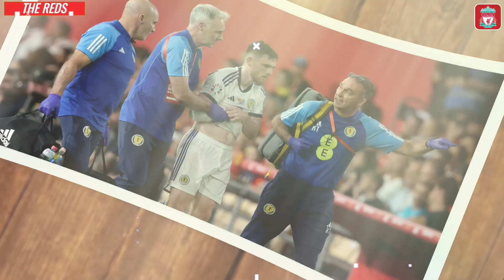Berita Liverpool Terbaru Hari Ini : Banyaknya Pemain Cidera Di Skuad Liverpool 😉Liverpool Vs Everton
Berita Liverpool Terbaru Hari Ini :

Banyaknya Pemain Cidera Di Skuad Liverpool 😉 Rumor Pemain Bayern Munchen Otw Liverpool 🤩 Thiago Alcantara Hengkang Ke Liga Arab Saudi 😆 Siap Laga Liverpool Vs Everton Tanpa Ben Doak 🤗